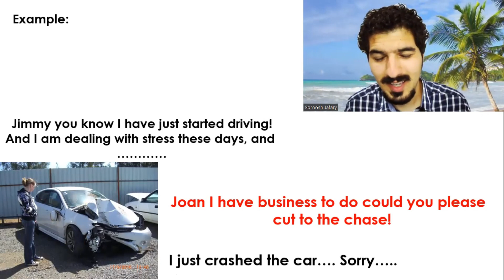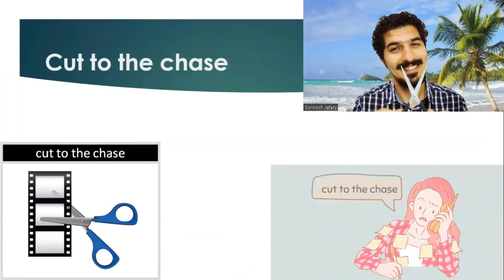Expression of the day Episode 95: Cut to the chase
Cut to the chase: Get to the point!

Dear Teachers and Learners, Your opinion will help me improve my work.
   Thank you for your support- Let's make learning fun and interactive together.